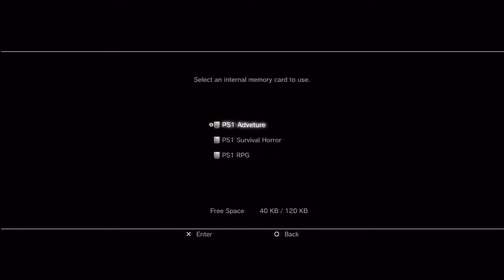Resident Evil Lets Play No Commentary Episode 2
Episode 2 of my thrilling Resident Evil exploits.